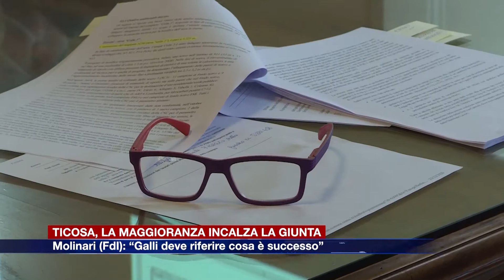Etg - Ticosa, la maggioranza incalza la giunta